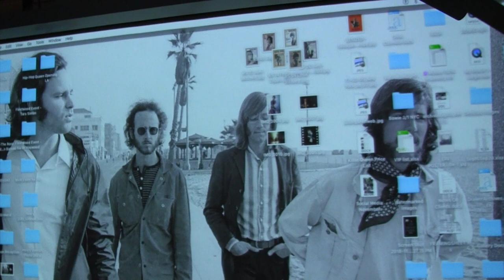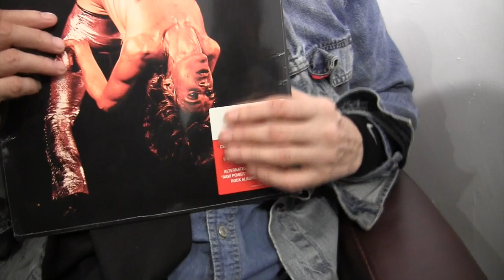"Queen" by Mick Rock a film by Dean Holtermann 11 7 2018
Mick Rock shows his Queen photos and talks about his relationship he had with the members of Queen especially his friendship with Freddie Mercury .At the Morrison Hotel Gallery in NYC , filmed by Dean Holtermann for Mindecka Productions .